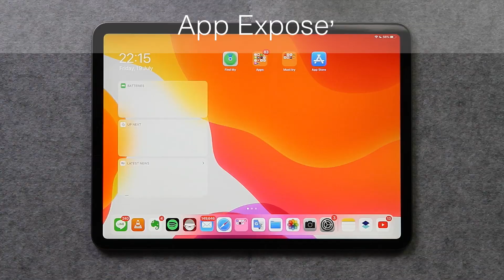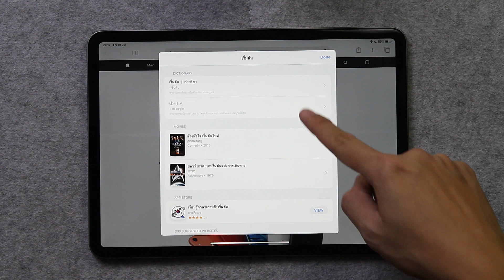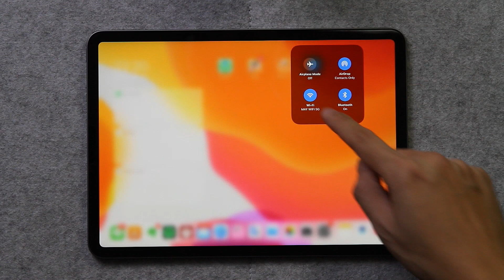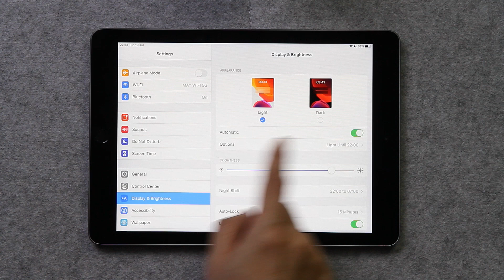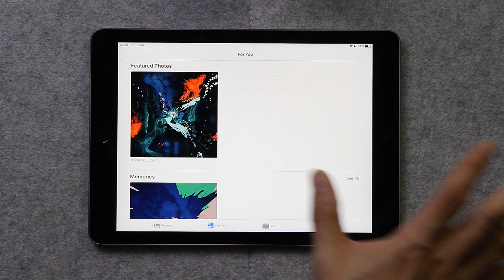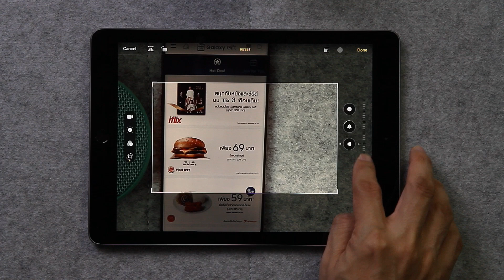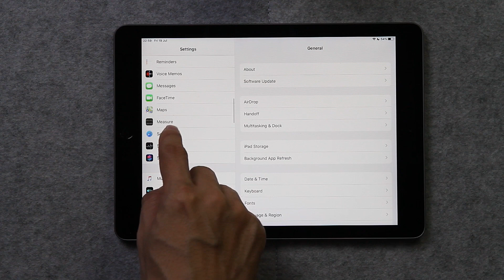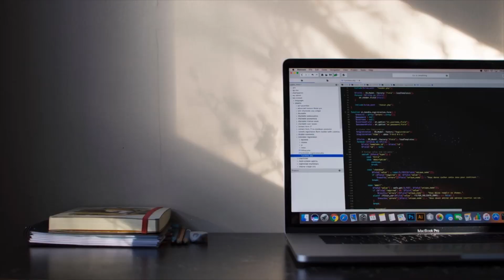iPadOS: Features เล็กๆที่ไม่เล็ก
หลังจากที่เราได้รีวิวiPadOS features ใหญ่ๆไปแล้วว่ามีอะไรมั่ง ใช้แทนคอมพิวเตอร์ได้จริงไหม USB-Cต่ออะไรกันได้มั่ง แล้วเราก็ใช้งานมันมาจริงๆเป็นระยะเวลานึงแล้ว วันนี้เราจะพาไปดูFeaturesเล็กๆที่เราคิดว่า มีประโยชน์และน่าสนใจ ไปดูกันเลยครับ

ช่องเราเจาะลึกรายละเอียดของ iPadOS ใครอยากรู้รายละเอียดอื่นๆตามดูได้ที่ครับ

ภาพรวม iPadOS ทำอะไรได้มั่ง แทนคอมพิวเตอร์ได้รีเปล่า

iPadOS: มหากาพย์ USB-C เสียบทุกอย่างที่เรามี

iPadOS: มหากาพย์ USB-C เสียบmouse เสียบkeyboard เสียบหน้าจอแยก

iPadOS: Lightningไม่ได้เสียบอะไรก็ได้ ดูคลิปเราก่อนซื้อหัวแปลง!!!

iPadOS: ​iPad 2018 port lightning กับ​หัวแปลงของแท้เสียบอะไรได้บ้าง ฮึ?

iPadOS: Ultimate desktop setup (ต่อทุกอย่างพร้อมๆกัน ดูดิมันแทนคอมพิวเตอร์ได้จริงไหม?)

iPadOS: Format ฮาร์ดดิสก์ที่ดีที่สุดสำหรับ External HDD ที่ใช้ต่อทั้ง iPad, Windows และ Mac

iPadOS: iPad 2018 กับหัวแปลง lightning ของเทียมเสียบอะไรได้บ้าง (อย่าซื้อเลย แม๊ะๆๆๆ)

ชอบคลิปที่เราทำ อยากสนับสนุนเราให้ทำคลิปออกมาเรื่อยๆ?

2. สมัครสมาชิก โดยกดปุ่ม Join และเลือก package , ใครที่ใช้ iPhone/iPad ให้กดสมัครสมาชิกได้ตาม Link นี้ครับ
สมาชิกคืออะไร ได้อะไร? เราอธิบายไว้ที่นี่ครับ
3. เข้าไปใช้เว็บเรา